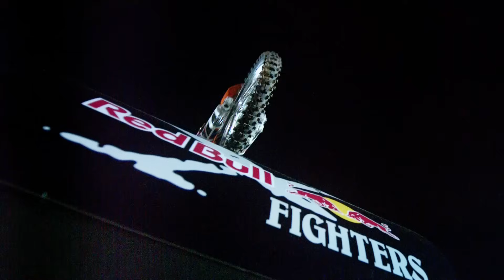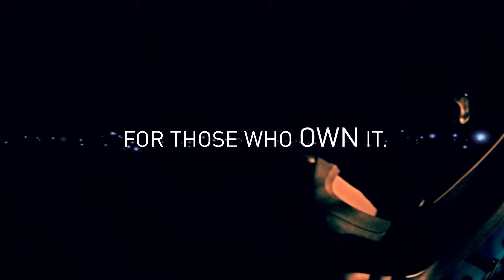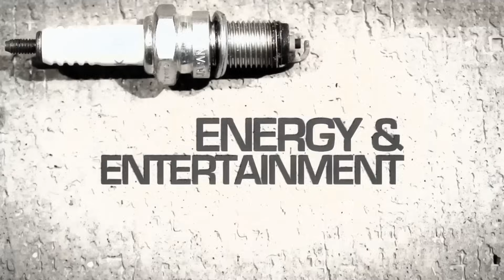Red Bull X-Fighters 2012 Madrid FULL TV Episode | Red Bull Signature Series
New Zealand's Levi Sherwood battled against Spain's Dany Torres and a pulsating crowd of 20,000 frenzied Spaniards at the Madrid stop of the Red Bull X-Fighters $1 million World Tour.

It was another magical evening under the stars at the world's most exciting freestyle motocross event with another Spaniard, Maikel Melero, getting the first podium of his career with third place.